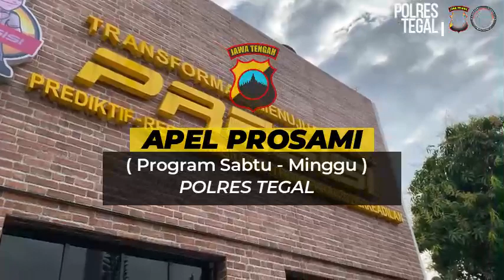Apel Prosami (Program Sabtu Minggu) Polres Tegal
📞 Call Center : 110

📱 Whatsapp Polsek Jajaran Polres Tegal:
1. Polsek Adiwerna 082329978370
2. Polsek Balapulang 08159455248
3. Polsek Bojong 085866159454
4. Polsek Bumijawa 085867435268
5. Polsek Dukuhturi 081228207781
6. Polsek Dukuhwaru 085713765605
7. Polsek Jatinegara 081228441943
8. Polsek Kedung banteng 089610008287
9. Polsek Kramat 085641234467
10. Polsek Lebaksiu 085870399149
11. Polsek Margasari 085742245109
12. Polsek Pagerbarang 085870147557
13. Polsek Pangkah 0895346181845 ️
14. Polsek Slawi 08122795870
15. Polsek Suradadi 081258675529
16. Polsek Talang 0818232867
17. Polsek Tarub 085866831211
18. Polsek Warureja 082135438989